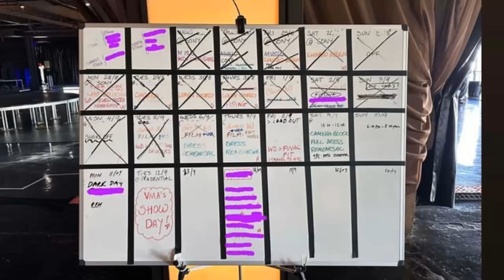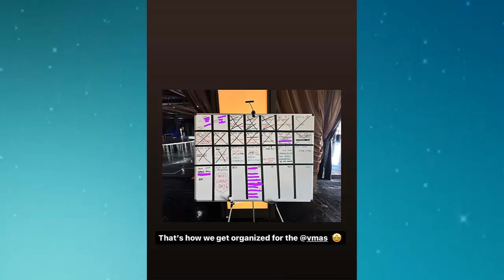shakira ASÍ SERA SU PRESENTACIÓN PARA LOS VMAs en 12 de Septiembre en newyersy